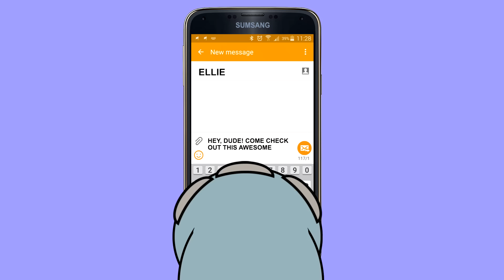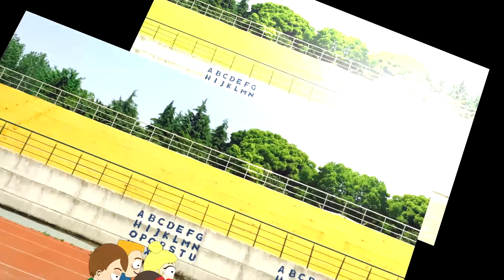Old MacDonald had a farm and more - Children's Songs with Animation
Welcome to Pudding TV!
My goal is to provide both funny and educational children's songs with animation so that kids can learn while having fun.
The target audience is mainly toddlers and preschoolers, but I hope some of the videos can entertain older children and adults as well. Many of the songs and fairy tales in this channel are Norwegian, translated into English by me, and you will not find them anywhere else.

With twenty years as a kindergarten teacher, I know how important music is for children's development. Music contributes to intellectual, social-emotional, linguistic, overall literacy and motor skills. Children in early development learn the sounds and meaning of words through music. Dancing to music helps children build motor skills while allowing them to practice self-expression.
Music also helps strengthen the memory.

Old MacDonald had a farm - Sing Along - lyrics:
Old MacDonald had a farm
E-I-E-I-O
And on that farm he had a lion
E-I-E-I-O
With a ROAR here
And a ROAR there
Here a ROAR, there a ROAR
Everywhere a ROAR

E-I-E-I-O
And on that farm he had a camel
E-I-E-I-O
With a MMMBHUUUUAAAOOOH
Everywhere a ROAR

E-I-E-I-O
And on that farm he had a tiger
E-I-E-I-O
With a AWHR here
And a AWHR there
Here a AWHR, there a AWHR
Everywhere a AWHR
Everywhere a ROAR
With a MMMBHUUUUAAAOOOH

E-I-E-I-O
And on that farm he had an elephant
E-I-E-I-O
With a RAAGH here
And a RAAGH there
Here a RAAGH, there a RAAGH
Everywhere a RAAGH
Everywhere a ROAR
With a MMMBHUUUUAAAOOOH
Everywhere a AWHR

E-I-E-I-O
And on that farm he had a bear
E-I-E-I-O
With a BRAUHAOOH
BRAUHAOOH
Everywhere a ROAR
With a MMMBHUUUUAAAOOOH
Everywhere a AWHR
Everywhere a RAAGH

E-I-E-I-O
And on that farm he had a T-Rex...